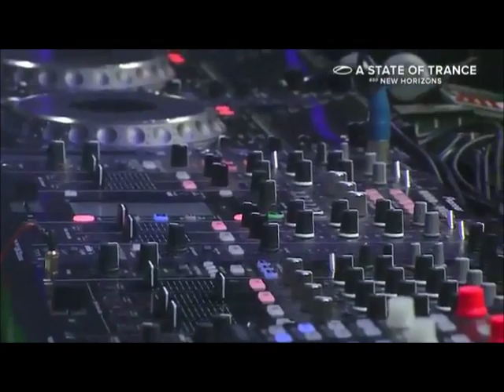Alex M O R P H feat Natalie Gioia ID @ A State Of Trance 650 Jakarta